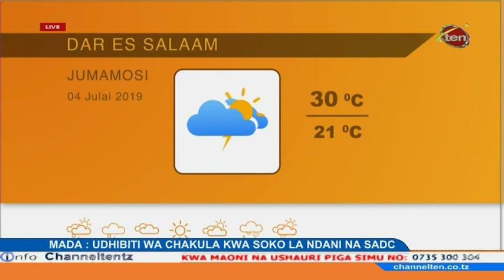LIVE BARAGUMU : MJADALA MAKINI, HALI YA HEWA, FEDHA ZA KIGENI NA MICHEZO - 20.08.2019